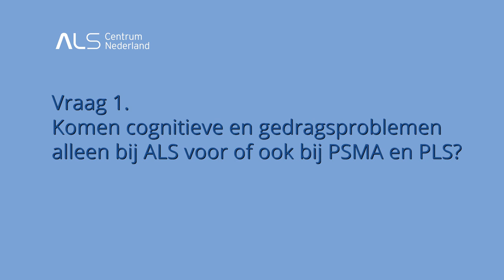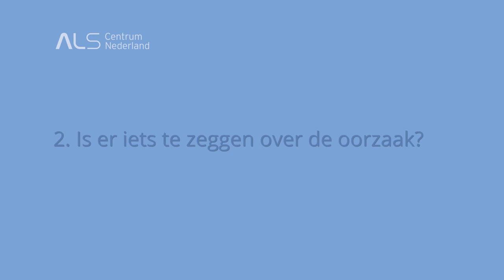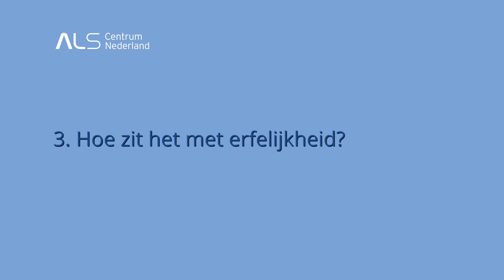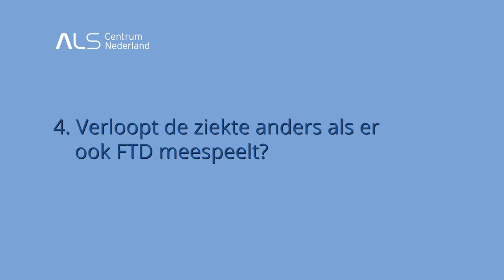Vodcast Meer uitleg over FTD bij ALS, PSMA of PLS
Extra uitleg over frontotemporale dementie (FTD) bij ALS, PSMA of PLS, voor mantelzorgers, zorgverleners en andere betrokkenen. Onderwerpen o.a.: wat gebeurt er precies in de hersenen (eiwitten), hoe zit het met erfelijkheid en is er iets te zeggen over prognose en verloop? Meer informatie